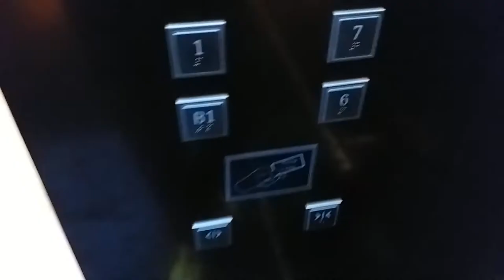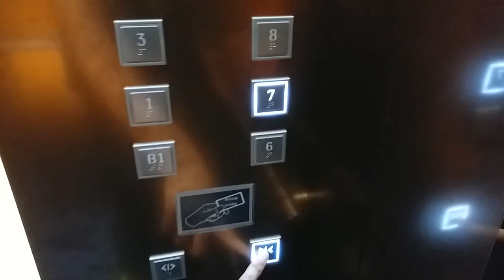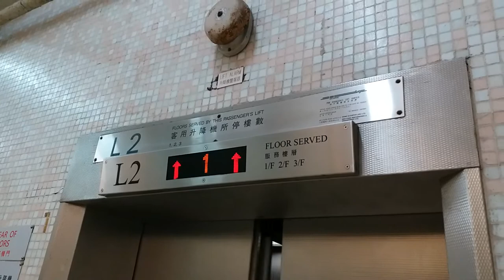[ONLY ENGLISH VOICE IN THE ELEVATORS] ThyssenKrupp Traction Elevator @Hotel RegentMarine Jeju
Address: Hotel RegentMarine Jeju, Geonip-dong, Cheju, Jeju, Korea
Year of commission: 2015
Lift No.-
Elevator maintenance: ThyssenKrupp Elevator
Capacity: 1150KG - 17Persons
Via the floor: 11 (B1, *1, 3-11)

You are not allowed to make use of this video without KONE590's agreement and permission